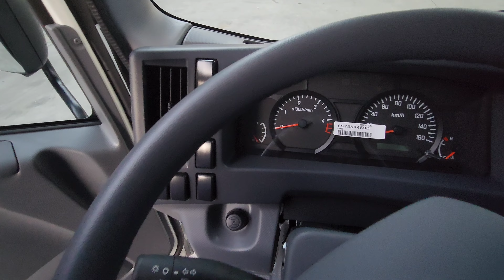xe tải isuzu qkr230 đầu vuông xe tải isuzu qkr230 2T thùng mui bạt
dailyxetai3s.
► nôi dung video này :
0:00 tóm tắt nội dung chính video .
0:11 chạy xe qkr230 ra chố chống.
1:07 review nhanh quanh xe qkr230.
1:21 giới thiệu xe tải qkr230 đầu vuông cần review.
1:48 review ngoại thất xe tải qkr230 đầu vuông.
3:30 review nội thất xe tải qkr230 2T thùng bạt.
5:26 review thùng xe và khung xương thùng.
7:37 review sau thùng xe 2 tấn.
8:43 review cản hông dè .
10:49 review vách trong và sàn xe.
12:32 kết thúc video xe tải qkr230 và lời chào.
dailyxetai3s .
Xe tải qkr230 thùng đông lạnh - xe tải Isuzu 2T thùng đông lạnh siếu đẹp.
0:00 tóm tắt nội dung chính video.
0:10 chạy xe tải qkr230 ra bãi chống.
0:52 review quanh xe tải qkr230 thùng đông lạnh.
1:10 giới thiệu xe tải qkr230 thùng đông lạnh.
1:34 review ngoại thất xe tải isuzu 2T3.
3:37 Review nội thất xe tải thùng đông lạnh 2T.
5:45 Review thùng cản hông đà và dè xe.
9:21 review trong thùng và sàn xe.
10:49 đèn và ốp của thùng.
11:44 kết thúc video về xe tải và lời chào.
► nôi dung video này bản quyền youtobe thuộc # dailyxetai3s #
Đơn vị:CHI NHÁNH - CÔNG TY TNHH THẾ GIỚI XE TẢI
Địa chỉ:Thửa đất số 12, Tờ bản đồ số 181(C3), Đường Thuận An Hoà, Khu Phố Bình Thuận 1, Phường Thuận Giao, TP.Thuận An, Bình Dương
xe tải isuzu,xe tải hino,xe tải fuso,xe tải suzuki,xe tải hyundai,xe tải daewoo,xe tải vĩnh phát,xe tải đô thành,xe tải hyundai,xe ben,xe cẩux,e bồn,xe đông lạnh,xe tải bảo ôn,đánh giá xe tải,tư vấn mua xe tải,bảng giá xe tải hino,bảng giá xe tải isuzu,bảng giá xe tải hyundai,xe tải thùng bửng nhôm,review xe tải,giới thiệu xe tải
ISUZU QKR210 Có Sẵn Giao Ngay - Xe Tải ISUZU 2.4 Tấn Đầu Vuông Mới Nhất - Xe Tải QKR210 Đầu Vuông
Xe tải isuzu 3 tấn mui bạt mui kín,
Xe tải isuzu 3.5 tấn mui bạt mui kín,
Xe tải isuzu 4.5 tấn,
Xe tải isuzu  NQR550 mui bạt mui kín,
Xe tải isuzu 5 tấn 8,
Xe tải isuzu 6 tấn mui bạt mui kín,
Xe tải hyundai 2 tấn mui bạt mui kín,
Xe tải hyundai 2.5 tấn ,
Xe tải hino 2 tấn ,
Xe tải hino 2.5 tấn
Đại lý bán xe tải isuzu 1 tấn 9 đên 15 tấn
Bán trả góp xe tải isuzu hino - hyundai
xe tải isuzu bán trả góp
công ty bán xe tải trả góp
đại lý bán xe tải trả góp
bán xe tải isuzu giá niêm yết nhà máy
xe tải isuzu thùng bạt bửng nhôm giá rẻ
xe tải hino thùng bạt bửng nhôm giá cạnh tranh
xe tải hino isuzu -hyundai thùng bạt thùng kín - bảo ôn giá tốt nhất
Xe tải isuzu NQR550 , xe tải isuzu 5 tấn dailyxetai3s
Siêu Đại lý xe tải ISUZU MINH NHI - dailyxetai3s Xưởng đóng thùng xe tải